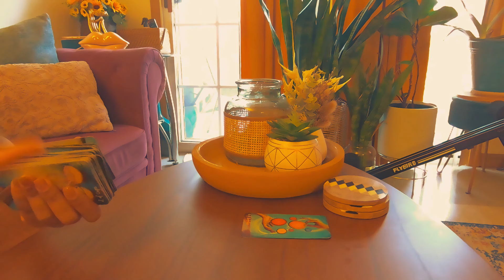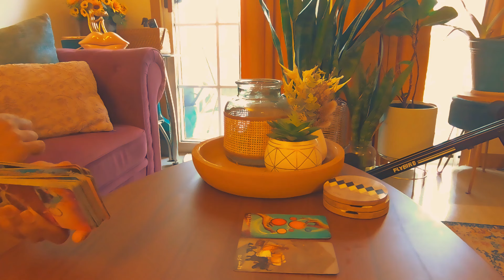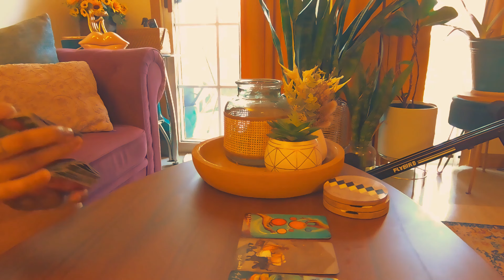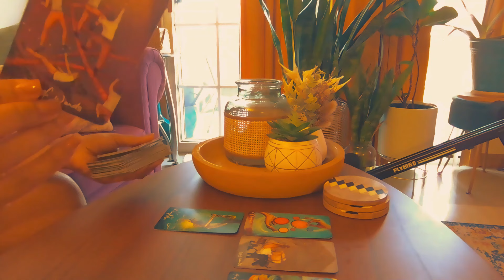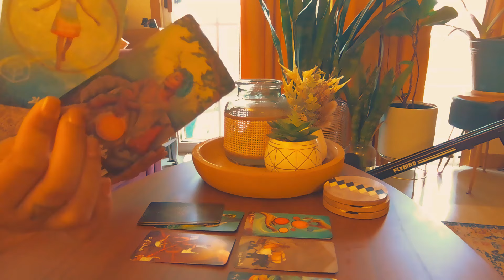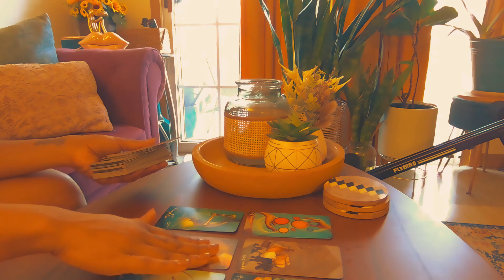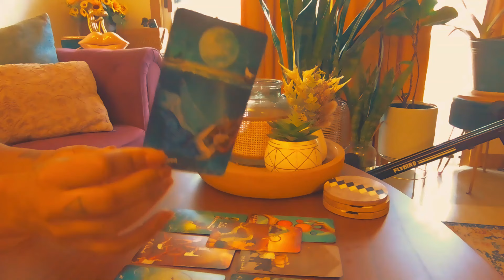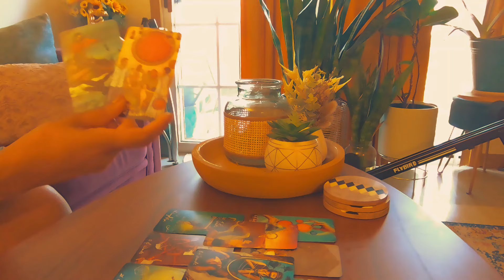TAURUS | NARCISSISTIC EX BEING MANIPULATIVE BY PUTTING YOU IN THE MIDDLE OF MESSY SITUATIONSHIP